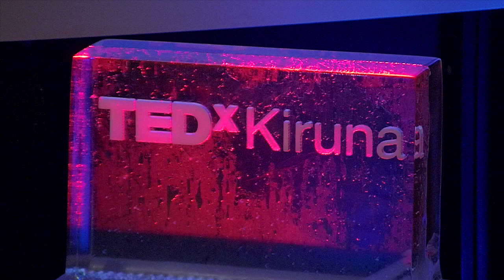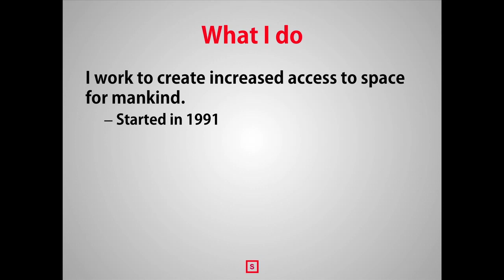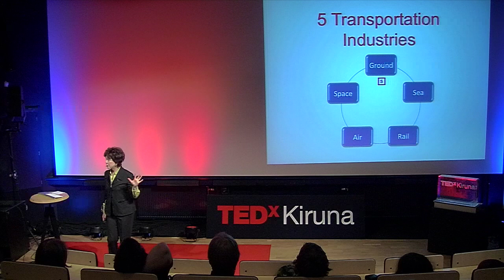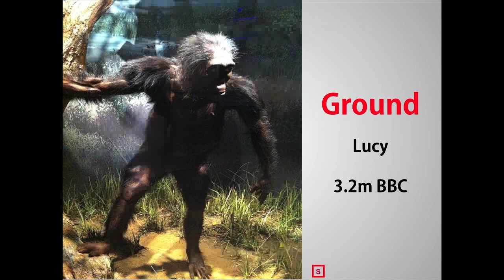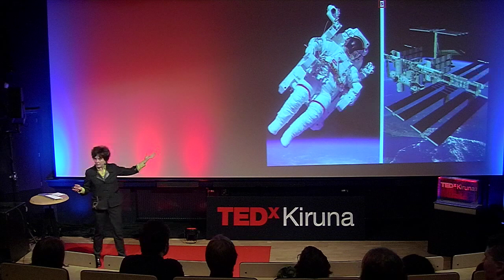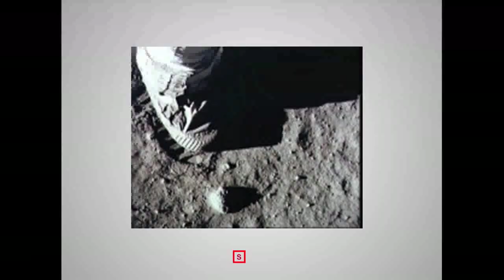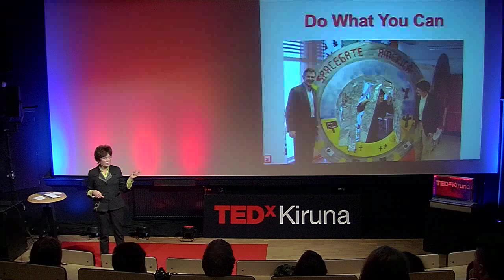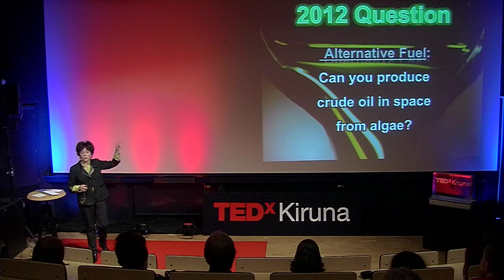Space Transportation: Patricia Hynes at TEDxKiruna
Ms. Hynes serves as the Director of the New Mexico Space Grant Consortium (NMSGC), and NASA Experimental Program for Competitive Research (EPSCoR). In her role as NMSGC Director, she has been involved in commercial space since 1991. In 2005, she founded the International Symposium for Personal and commercial Spaceflight (ISPCS) with Bill Gaubatz.